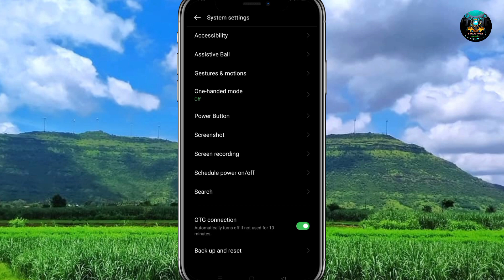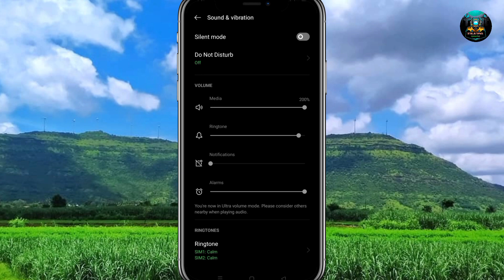যে মাইক্রোফোন মোবাইলের জন্য সেরা 💯K8 Wireless Microphone Bangla Review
💯K8 Wireless Microphone Bangla Review

K8 microphone unboxing | k8
 k8 setup Oppo